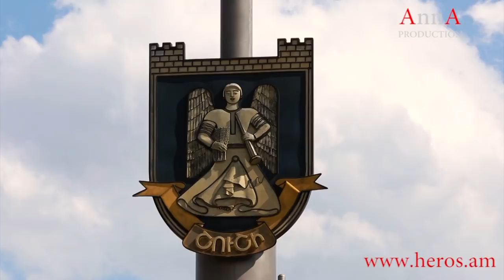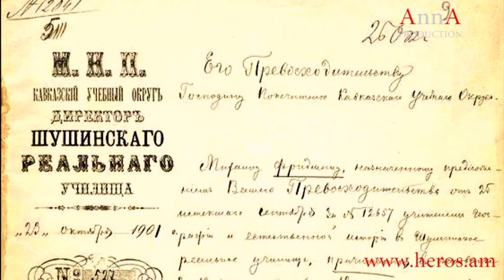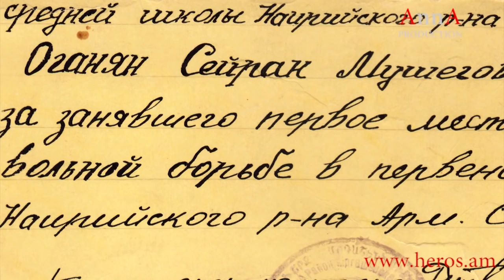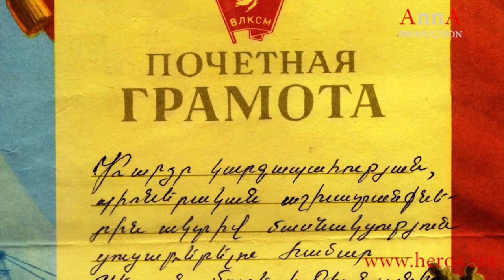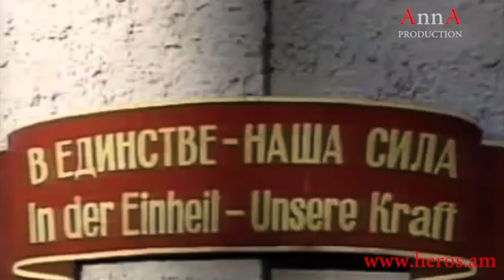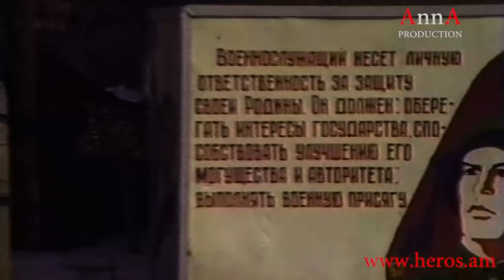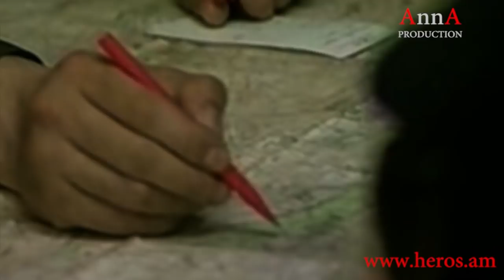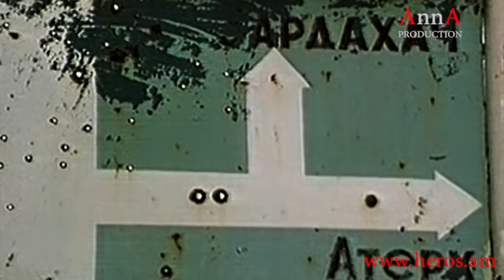SEYRAN OHANYAN 1 mas- HEROSY, Սեյրան Օհանյան մաս 1 Հերոսը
Seyran Ohanyan Herosy 1 Սեյրան Օհանյան Հերոսը ֆիլմ, կյանքն ու գործունեությունը 1 մաս մանկությունից մինչ Արցախյան ազատամարտ: Сейран Оганян Герой 1 часть.